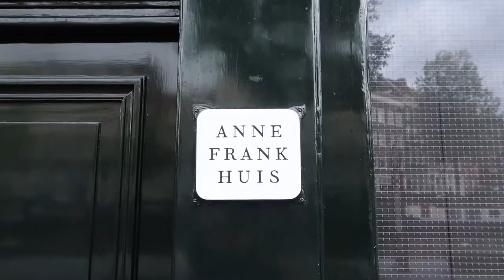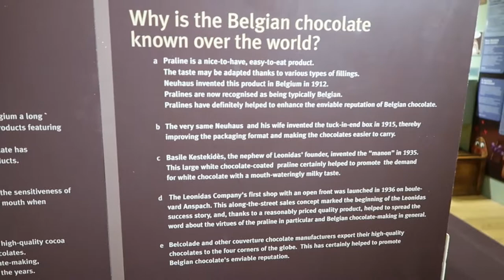Awesome Things to Do in Brugge Belgium | Basilica of the Holy Blood and Choco-Story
Day 2 of our adventures in Brugge was so much fun. The Basilica of the Holy Blood was so great and We really enjoyed Choco-Story (The Chocolate Museum) where we tasted some delicious treats.